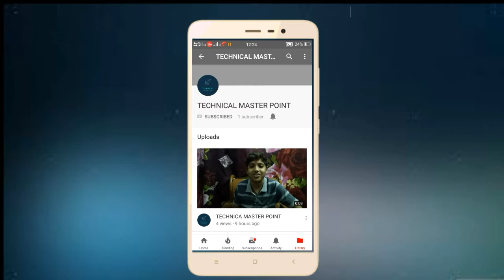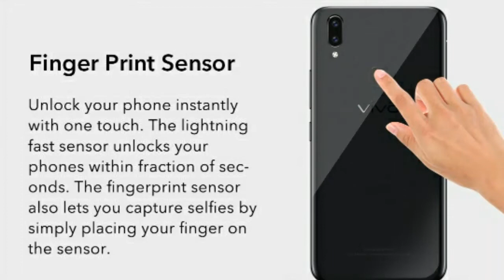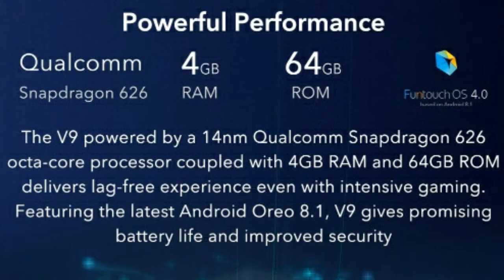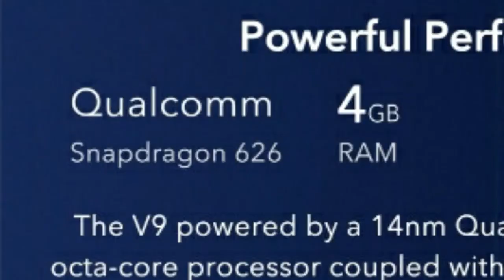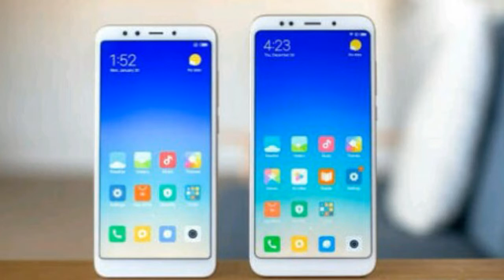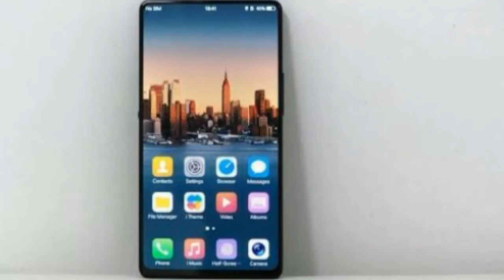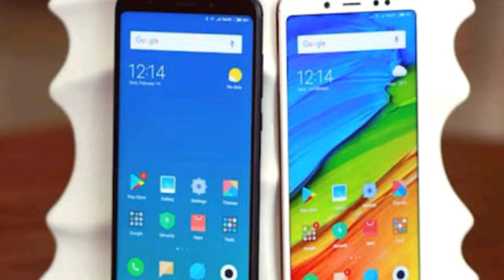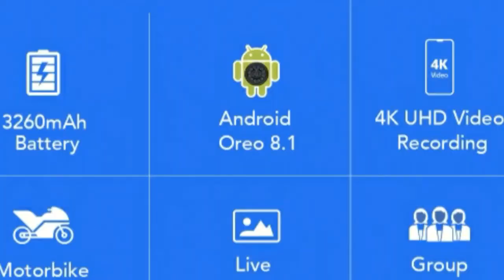VIVO V9 GOOD OR BAD? SPECIFICATIONS? AND MY OPINION!!! TECHNICAL MASTER POINT.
Namaskar dosto , muje umid hai ki aap ko yhee video pasand aayi hogyi , agar app ki koi sahla hai tou comment kr bta skte hai.
Aap aur konsi video dekhna pasand kregy.

(NAMAN)